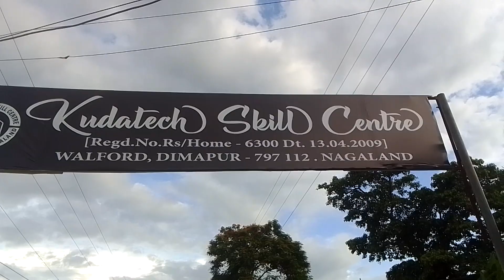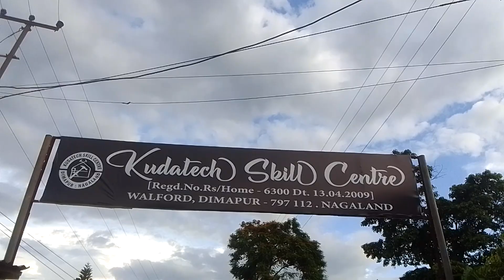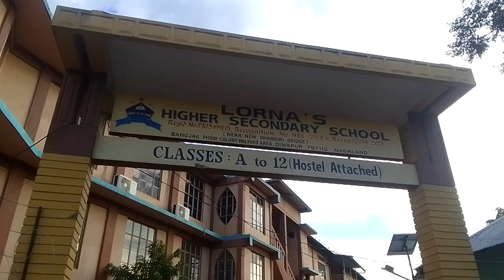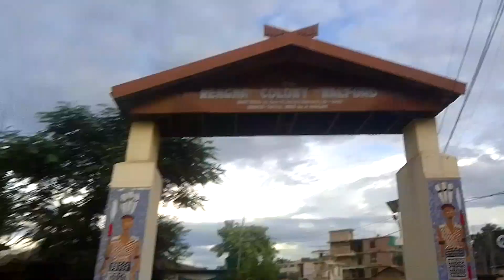Experiencing Once As a Cook In a Hostel🌄😋